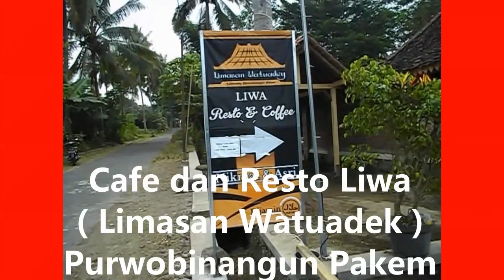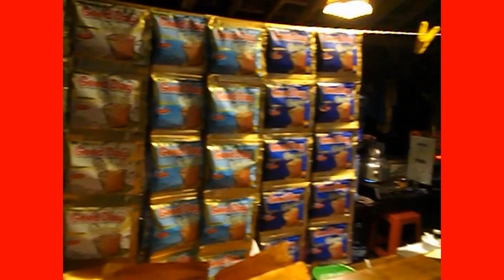ayam, Bisa Di Cafe Dan Resto Liwa Suasana Cafe Harga Angkringan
Cave dan resto Liwa ini menyediakan masakan dengan bumbu rempah rempah khas racikan Liwa. Olahan yang dimasak adalah daging bebek, ayam juga ikan dengan sambal khas sambal kemangi.
Selain itu kulineran di Liwa bisa makan gratis salak dengan memetik sendiri di kebun sekitar Liwa